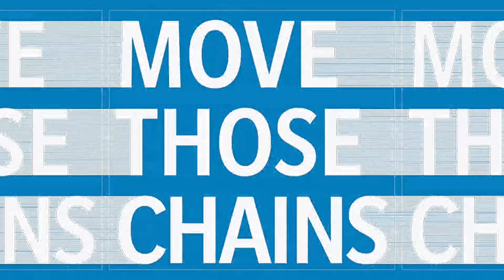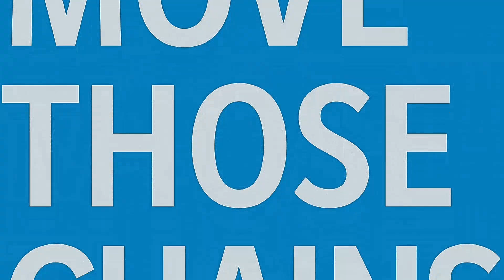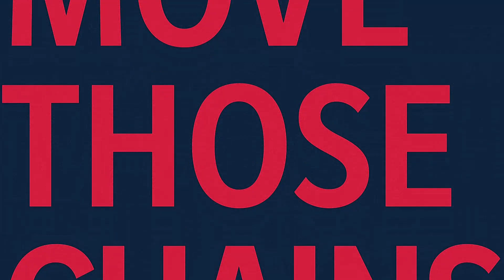MADDEN NFL 21 | NEW ENGLAND PATRIOTS vs CAROLINA PANTHERS | EXHIBITION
MADDEN NFL 21: Latest instalment on the MADDEN series. Not too different from their recent games but there is some improvement on the graphics and the movement of the players especially on the movement. This will be strictly an exhibition just to keep you busy until the league returns. enjoy this EXHIBITION series.